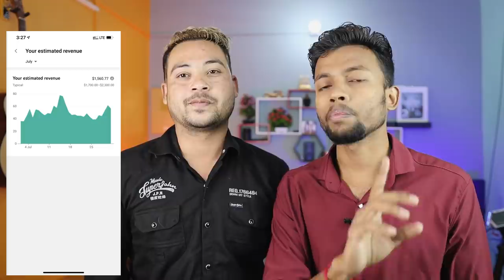Interview Of Monty Vlogs, 2 Million Subscribers 5 Lakh Monthly Income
Interview Of Monty Vlogs, 2 Million Subscribers 5 Lakh Monthly Income Ft.  @MONTY VLOGS

2nd Camera Canon 90D
50MM LENS
CAMERA TRIPOD